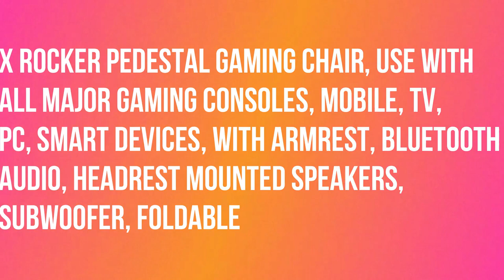X Rocker Gaming Chair with Base, Compatible with All Major Game Consoles, Mobile Devices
X Rocker Pedestal Gaming Chair, Use with All Major Gaming Consoles, Mobile, TV, PC, Smart Devices, with Armrest, Bluetooth Audio, Headrest Mounted Speakers, Subwoofer, Foldable

Number 117.

By Gamers, For Gamers: X Rocker makes gaming accessible with innovative furniture that enhances the gameplay experience for the whole family.